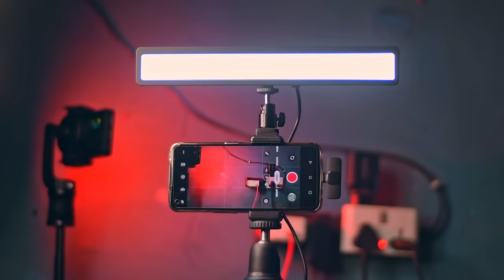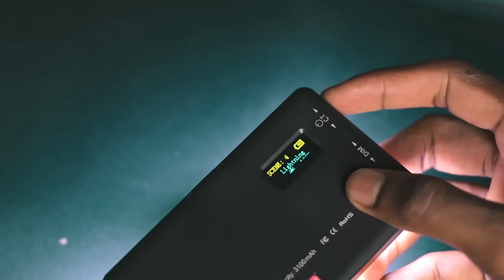Professional Smartphone YouTube Setup - Balaram Photography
How to make professional YouTube studio setup for smartphone in budget price to shoot high quality videos from our smartphone at home | Best studio setup to shoot YouTube videos in Smartphone.